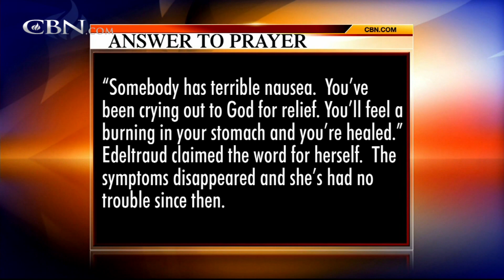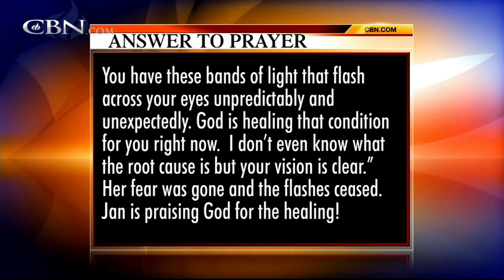Praying For Your Needs: October 10, 2014